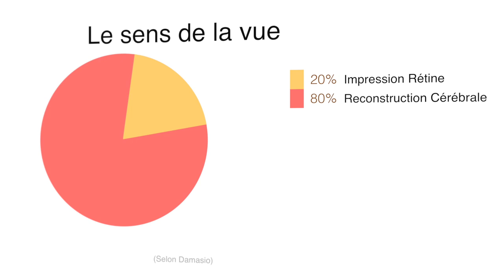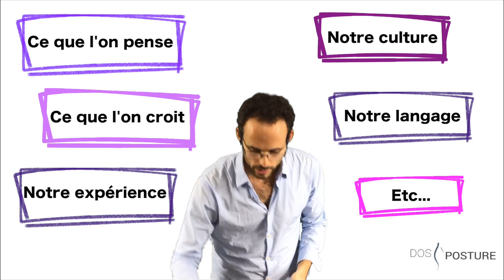Le mal de dos #3 : Contexte et perception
Nous avons parlé de douleur, de contexte… maintenant parlons de perceptions. Comment le contexte modifie nos perceptions?

Extrait du film Matrix
Morpheus : « Qu’est ce que la réalité? Comment définis tu la réalité? Si tu parles de ce que tu touches, ce que tu sens, ce que tu goutes et ce que tu vois, alors la réalité est simplement des signaux électriques interprétés par ton cerveau. »

Prenons le sens de la vue
Les approches scientifiques objectivent que 20% de ce que nous voyons émane de l’impression sur la rétine et que 80% est lié à un phénomène de reconstruction cérébrale.

Une imagine statique peut paraitre mouvante… (Illusion d’Akiyoshi Kitaoka)

Sur cette image, on peut penser que le rond gauche et plus petit que le rond droit… mais c’est une erreur… Ils ont exactement le même diamètre. (Illusion d’Ebbinghaus)

Dans cette séquence le carré change de couleur suivant l’emplacement sur l’échiquier… Les 2 cases A et B sont pourtant de la même couleur. (L’échiquier d’Adelson)

Il ne s’agit pas d’un défaut d’attention, ces illusions d’optiques montrent que c’est nos sens et notre raisonnement qui interprètent la réalité extérieur.

Des chercheurs ont montré que si vous placez un métal très froid sur votre main et que vous voyez dans un même temps une lumière rouge, la douleur sera plus importante que si vous voyez une lumière bleue.
Pourquoi? Parce que nous associons plus volontiers la chaleur à la douleur que le froid… et étant donné que ce qui représente le mieux la chaleur est le rouge…cqfd

Dans la même veine, si vous avez mal au dos et que vous montrez vos radios à un professionnel et que ce professionnel étiquette les remaniements osseux normaux liés à l’âge au mot « dégénérescence », alors vous aurez un grand risque de voir votre mal de dos s’empirer…

Si on devait faire une métaphore, les informations créés par les organes des sens pourraient être représentées par ce sable. Ce sable va passer par le tamis, le cerveau, qui va filtrer ces signaux à travers nos croyances, notre histoire, notre culture, notre langage etc… Et à la fin, nous avons une interprétation, notre interprétation.